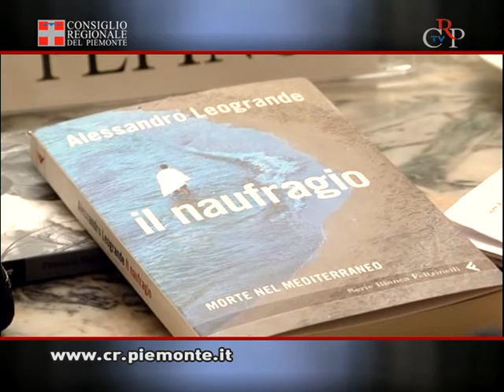CrpTv n.07 del 02 marzo 2012 - "Il Naufragio"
Intervista a Roberto Placido vicepresidente del Consiglio regionale, delegato al Comitato

Sulle tragedie dell'immigrazione, il 27 febbraio a Palazzo Lascaris, per il ciclo Filo Diretto, organizzato dal Comitato Resistenza e Costituzione del Consiglio regionale, è stato presentato il volume "Il Naufragio" di Alessandro Leogrande. Sono intervenuti, con l'autore, Francesco Cefaloni (Ires Piemonte), Livio Pepino (direttore di "Questione giustizia") e Alberto Cavaglion (università di Firenze).
"Il Naufragio" prende in esame la tragedia avvenuta il 28 marzo 1997, quando una motovedetta albanese carica di immigrati, dopo uno scontro navale con una corvetta della Marina militare italiana, colò a picco nel Canale d'Otranto